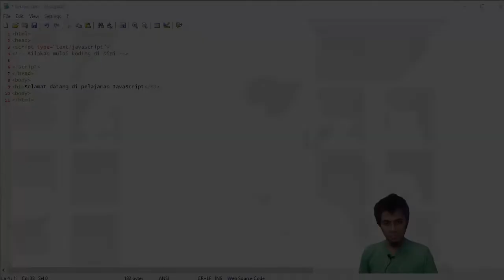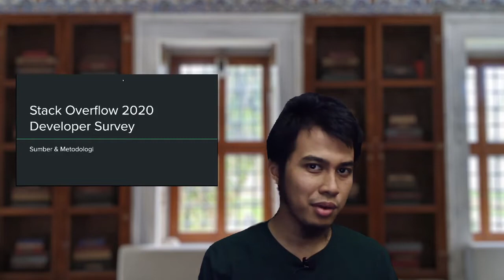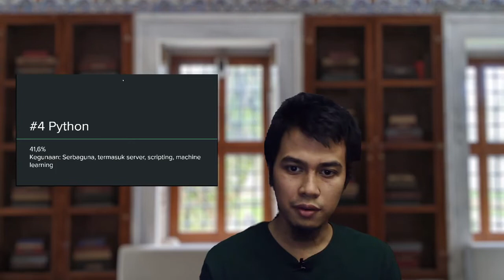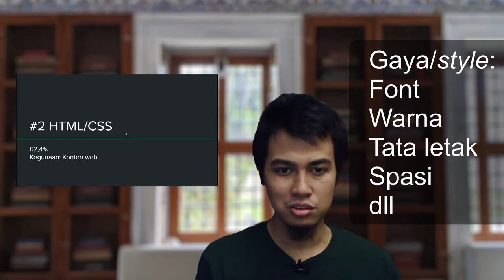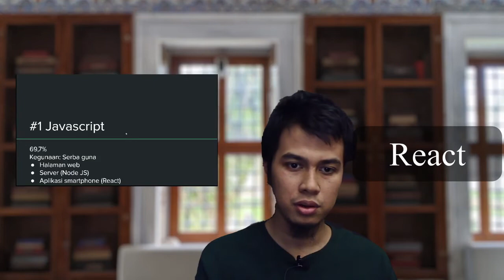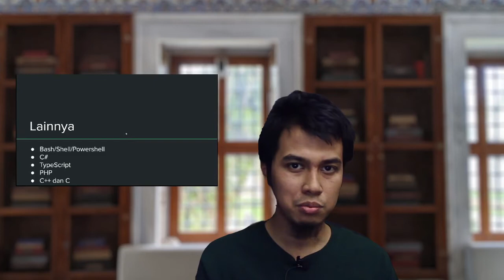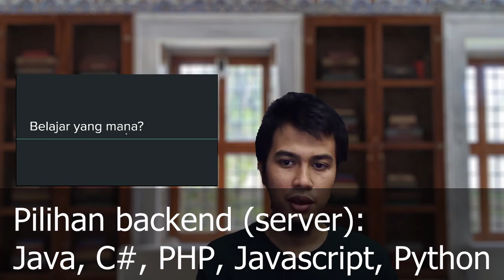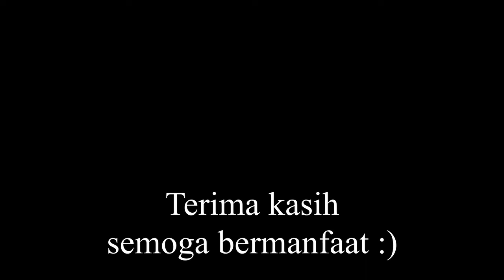5 Bahasa Pemrograman Terbanyak Digunakan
Most commonly used Programming, Scripting, and Markup Languages (Bahasa Pemrograman, Script dan Markup paling umum digunakan). Berdasarkan Stack Overflow 2020 Developer Survey, sumber

Daftar isi
0:00 Intro
0:22 Sumber
2:16 Java (#5)
3:23 Python (#4)
5:41 SQL (#3)
6:38 HTML/CSS (#2)
7:16 Javascript (#1)
8:38 Bahasa lainnya
9:35 Belajar, mulai dari mana?
11:59 Layar penutup